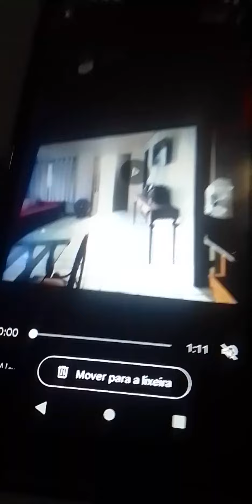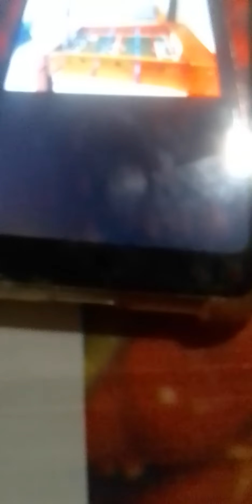Banheiros🚽🚽🚿🚿🛁🛁🗑🗑limpos pronto para usar meus amores💕